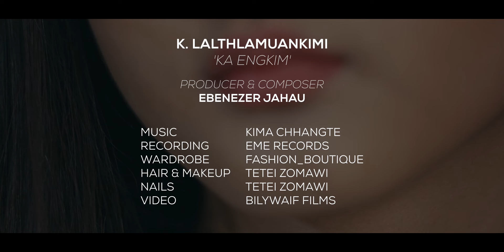K Lalthlamuankimi - 'Ka Engkim' (OFFICIAL MUSIC VIDEO OUT NOW)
He hla hi Ebenezer Zahau phuah a ni a, Zaithiam hei zozai zinga sa tura kei min han thlang ve chat hi ka lawm em em a, mawi in lo tih ngei pawh ka beisei